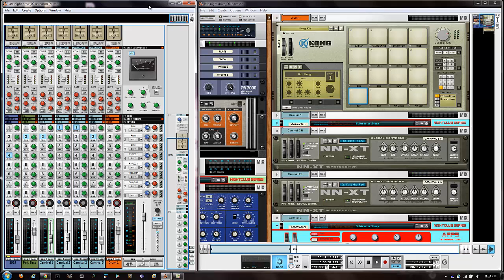defconxMusic - Drive (preview)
defconxMusic - Drive (preview) - a base musical concept that will get molded into a song